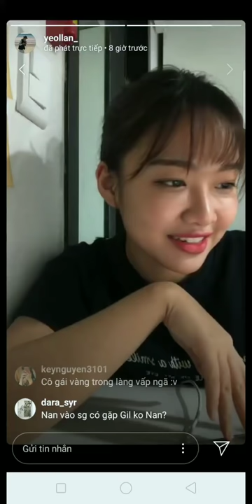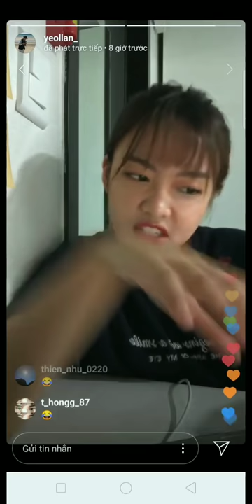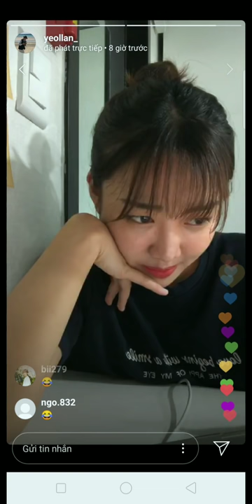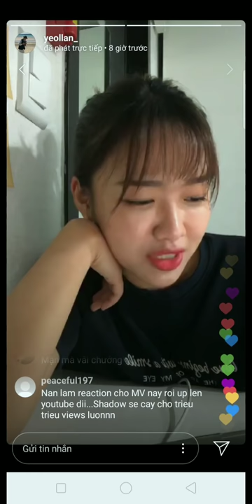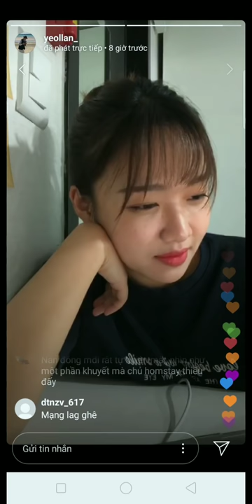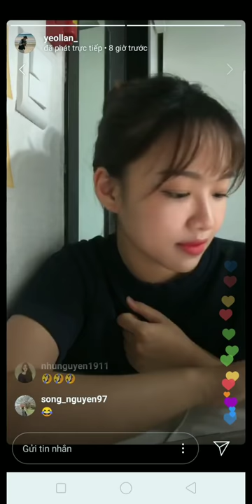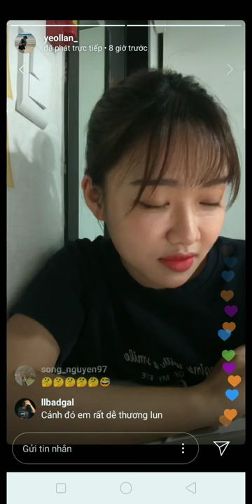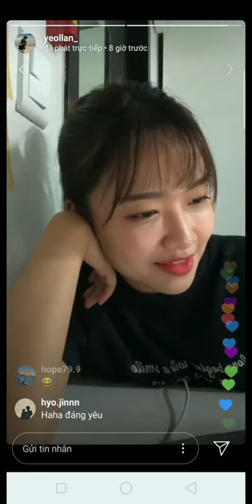[Gil Lê] Yeollan reaction Người mình yêu chưa chắc đã yêu mình và tự bốc phốt mình